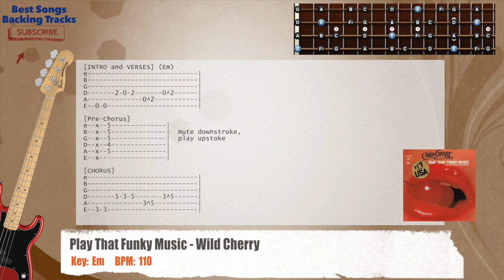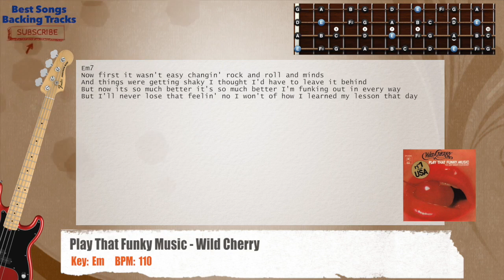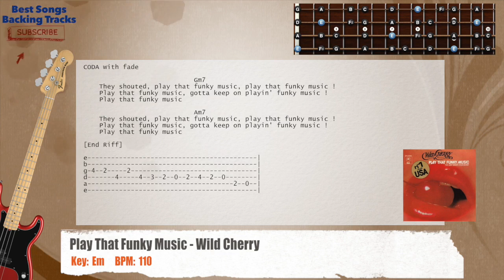🎻 Play That Funky Music - Wild Cherry Bass Backing Track with chords and lyrics